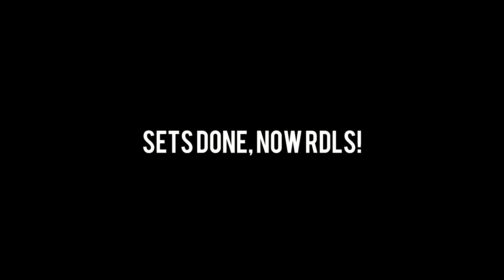Train glutes with me // Bikini Competitor Liv Brownson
In this episode of Train with me, I will take you through my full glutes and hamstring workout as I strives to become a pro bikini competitor. I will give you the full rundown of my current training split with all form tips to help you increase the connection with your glutes.